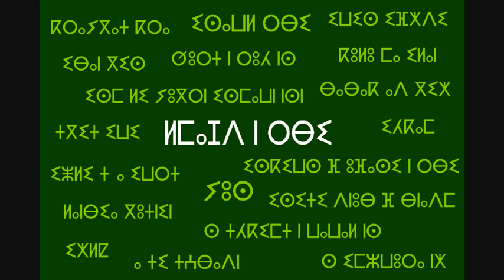lmajd n rbi - tifinagh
lmajd n rbi     s-tifinaG

iEibranin 1. 1-6